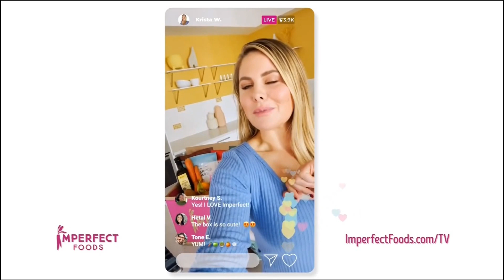2021 Commercials Vol 117 (TLC - May 5)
0:02 Happily Ever After? - New Episodes commercial

0:17 Nurtec ODT - Whoopie Goldberg commercial

0:32 Little People Big World - Season Premier commercial

0:46 The Laundry Guy - New Episodes commercial

1:01 Target - We Believe In Good We Can All Afford commercial

1:31 Imperfect Foods commercial

2:02 Magnolia Table With Joanna Gaines - New Episodes commercial